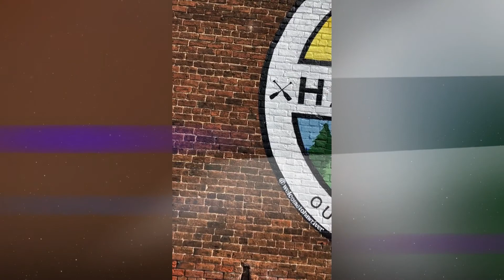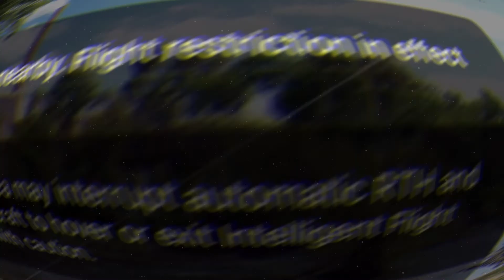FILMORA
Wondershare FILMORA added a new thing called Template Mode so I thought I'd try it. Saw something you need to do before final. Pretty nice little tool. Download minimum of 5 up to as many as you want videos hit auto create and it does the rest with music. I used 10 here. Just hit the first 10 in a row.